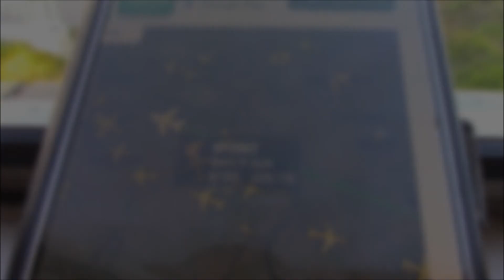AGC-FD Gulf air boeing 787-9 dreamliner